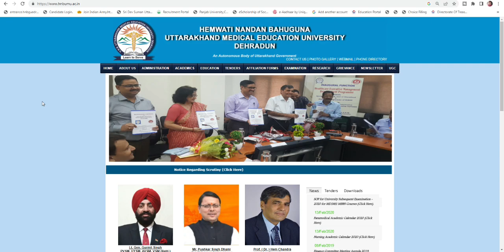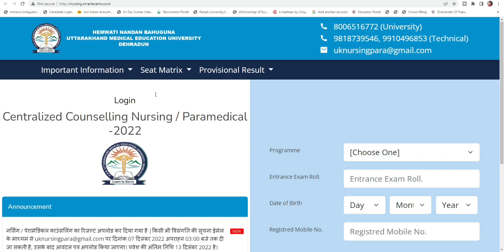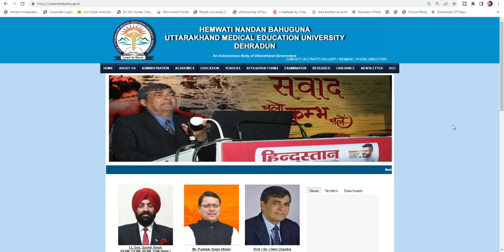Hnbumu Second Counselling Date 2022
Hnbumu Second Counselling Date 2022 | Hnbumu Counselling 2022

Hnbumu Counselling 2022,
Hnbumu Second Counselling Ki Date 2022,
Bsc Nursing Counselling 2022,
Hnbumu 2nd Counselling,
Hnbumu 2nd Counselling Date 2022,
Hnbumu Counselling 2022,
Hnbumu Counselling Fees 2022,
Hnbumu Second Counselling Fees 2022,
Hnbumu Second Counselling 202,
What is the official site to check the Uttarakhand HNBUMU Nursing Seat Allotment Result 2022?,
Can I also get the Uttarakhand HNBUMU Nursing Seat Allotment Result 2022 through the post?,
NEET PG mop up counseling,
Hnbumu Counselling 2022,
Hnbumu Counselling Result Date 2022,
Hnbumu Counselling ,
Hnbumu Counselling Date 2022,
Hnbumu Nursing Counselling 2022
Hnbumu Paramedical Counselling 2022,
Hnbumu Bsc Nursing Counselling ,
how to apply counseling for bsc nursing 2022,
when bsc nursing counselling paramedical counseling,
how to apply counseling for paramedical,
how to apply counseling for paramedical 2022,
how to attend paramedical counseling 2022,
how to attend paramedical counseling,
paramedical counselling 2022 anm gnm counseling,
how to counseling anm gnm hnbumu university counselling document,
counseling documents nursing entrance 2022,
how to check bsc nursing entrance result 2022,
how to apply bsc nursing entrance exam 2022,
how to prepare for hpu bsc nursing entrance exam 2022,
how to fill uttarakhand nursing entrance exam 2022,
which book is best for bsc nursing entrance exam 2022,
what is the syllabus of bsc nursing entrance exam 2022,
which entrance exam for bsc nursing 2022 documents for bsc nursing counseling,
bsc nursing counselling documents 2021,
documents required for bsc nursing counselling,
bsc nursing counselling documents,